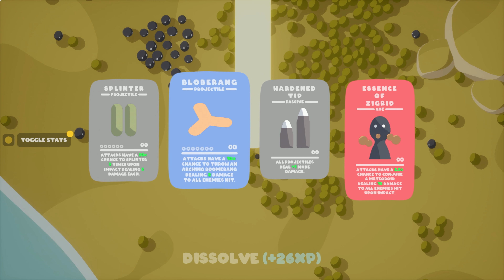The Indie Bin - Goobies Demo